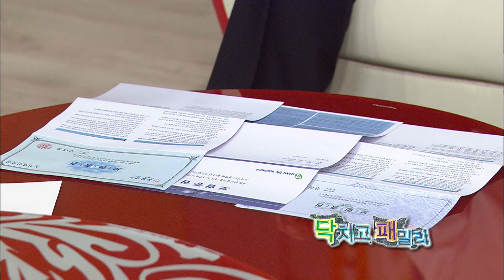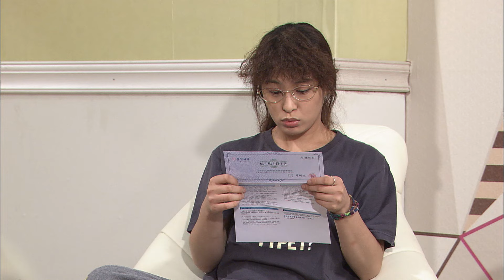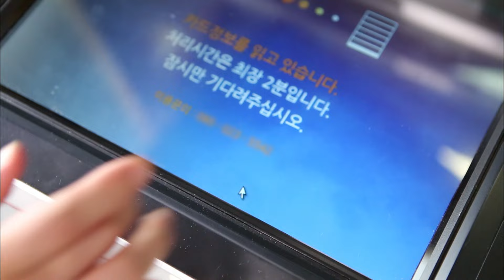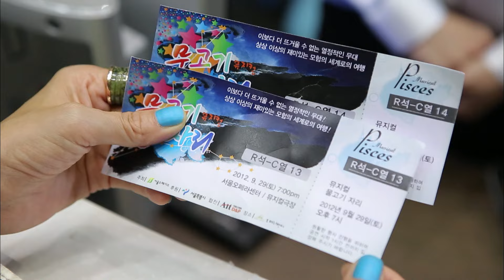[닥치고 패밀리 #24] 아빠는 바보 같은 천사에~~ 엄마는 컴플레인 여왕!! 너무 달라 달라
[닥치고 패밀리 24회]
극과 극

다시 돌아온 꿀잼, 허니잼 레트로 시트콤 뭉클티비

10회 : #10 차별대우
11회 : #11 폭로전
12회 : #12 억울한 우봉이
13회 : #13 사랑과 전쟁
14회 : #14 잉여인간
15회 : #15 호의와 칭찬
16회 : #16 완벽주의
17회 : #17 뒷담화
18회 : #18 비호감
19회 : #19 막봉이의 선물
20회 : #20 남매의 비밀
21회 : #21 굴욕의 과거사
22회 : #22 변화
23회 : #23 매력어필
24회 : #24 극과 극